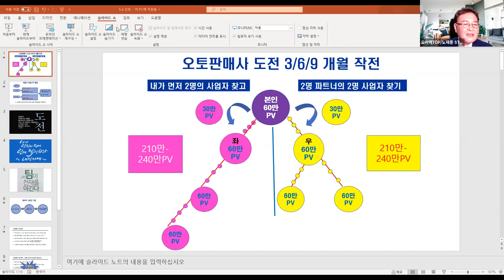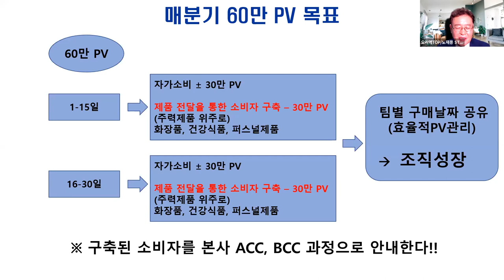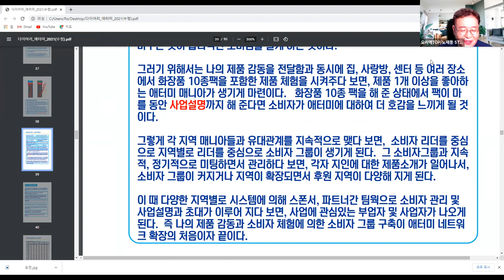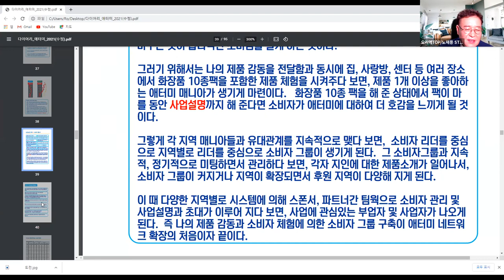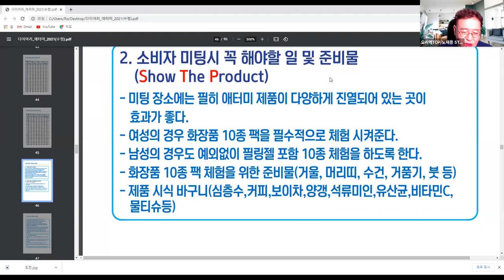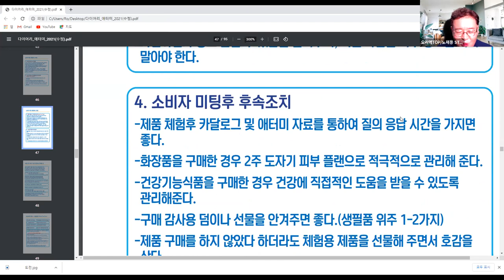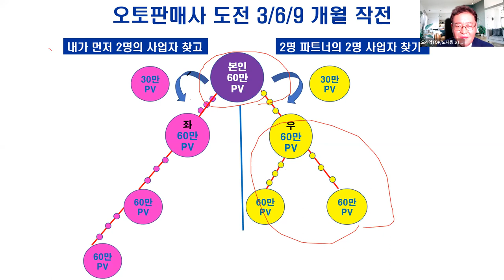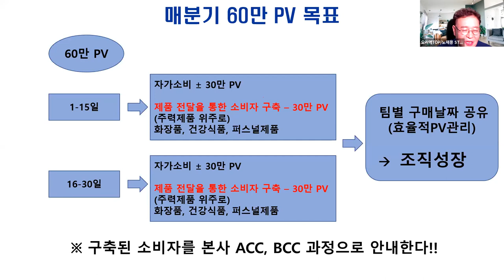애터미TOP 금요성공스쿨 성공시스템 가이드북7코어 (소비자구축/명단작성)노재용STM